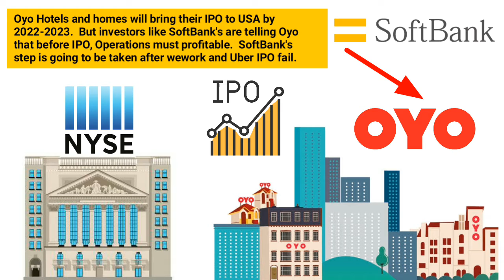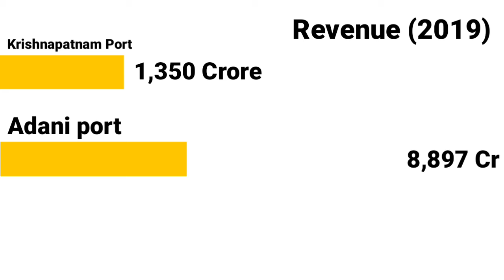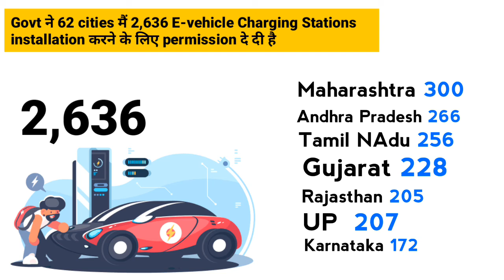OYO hotels IPO | SBI selling 1.01% stake | XpressBees Funding | Adani port | BizzStart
Topic covered

1. Oyo Hotels to Pull Out All Stops to Turn Profitable

2. SBI Plans to Sell 1% Stake in NSE

3. SBI, NPCI Seek ‘Visa Power’ for RuPay Cards

Say zero processing charge would put RuPay at disadvantage vis-a-vis Visa and Mastercard

4. Adani to Acquire 75% Stake in Andhra’s Krishnapatnam Port

5. Govt Gives Nod for 2,636 E-vehicle Charging Stations

6. ‘Indians Sent 20 b Messages via WhatsApp on December 31’

7. Logistics startup XpressBees Funding

नमस्ते, अब सबका स्वागत है BizzStart Ep 27 मैं जो cover करता है daily Startup और company's news

Startup New 1

Oyo Hotels and homes Year 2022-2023 तक अपना IPO USA मैं लेकर आएंगे. लेकिन investors जैसे SoftBank's Oyo को कह रहा है कि उससे पहले operational मैं profitable होना है. SoftBank's यह कदम wework और Uber IPO fail होने के बाद उठाने जा रहा है.

Startup News 2

Logistics startup XpressBees ने Fresh funding मैं 71.2 crore ($10 million) investor Alibaba से  Raise किए हैं.

Fund का use Express delivery करने, end-to-end logistics services, और Technology built करने के लिए किया जाएगा

Startup New 3

कुछ दिन पहले government ने decision लिया था कि RuPay debit card से transactions processing charge हटा देनी.

लेकिन SBI और NPCI ने government को letter लिखकर कहा की processing charge नहीं हटानी चाहिए, इससे banks को Revenue मैं loss होगा.

Banks 0.6% processing fee charge करती है

Private bank visa या Mastercard customer को issue करेगी. RuPay debit card की तरफ देखेगी भी नहीं.

Startup News 4

Adani port Andra Pradesh की कंपनी Krishnapatnam Port मैं 75% stake खरीदेगी. इस समय कंपनी की market valuation Rs 13,572 crore है और Adani port की Rs 77,755 crore.

FY 2019 मैं Krishnapatnam Port ने RS 1,350 Crore Revenue cross किया था

और Adani port ने RS 8,897 Crore Revenue cross किया.

Startup News 5

Govt ने 62 cities मैं 2,636 E-vehicle Charging Stations installation करने के लिए permission दे दी है

Startup News 6

Indian ने Happy new year पर 20 Billion private message WhatsApp पर भेजे हैं. और यह Globally 100 Billion messages भेजे गए.

Startup News 7

country’s largest lender SBI के National Stock Exchange (NSE) मैं 5.19% stake है जिसमें से वह 50 lakh shares यानी 1.01% stake बेच रही है.